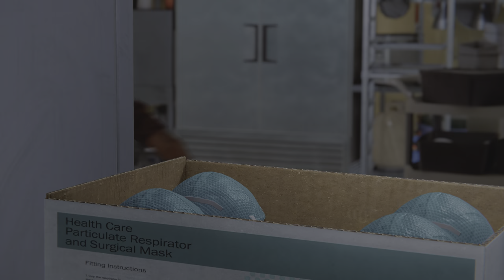Marvel's Spider-Man Remastered PS5 Gameplay part 63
The Heart Of The Matter, Main Mission